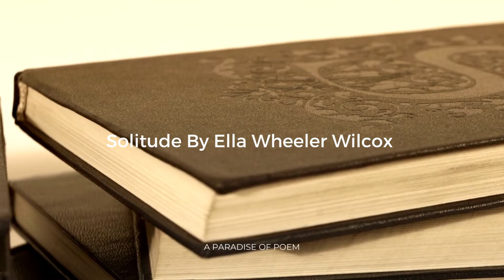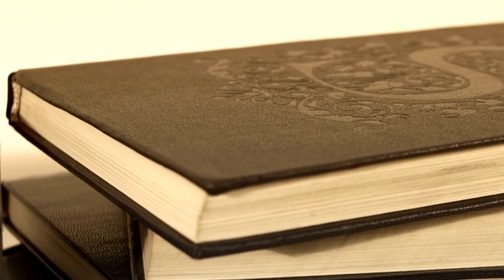Solitude By Ella Wheeler Wilcox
Laugh, and the world laughs with you;
    Weep, and you weep alone;
For the sad old earth must borrow its mirth,
    But has trouble enough of its own.
Sing, and the hills will answer;
    Sigh, it is lost on the air Rejoice, and men will seek you; Grieve     , and they turn and go; They want full measure of all your pleasure,     But     they do not need your woe.
Be glad . , and your friends are many;     Be sad, and you lose them all, There are none to decline your nectared wine,     But alone you must drink life's gall. Feast, and your halls are crowded;

- Read Camellia Yang's BOOK: The Invisible Third Culture Adult